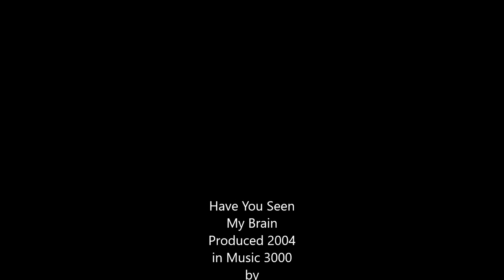Have You Seen My Brain